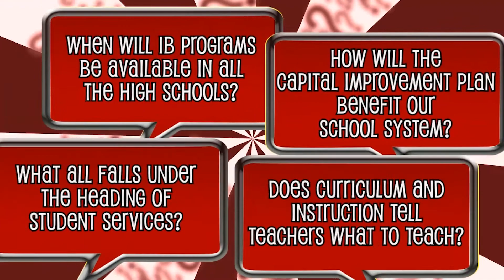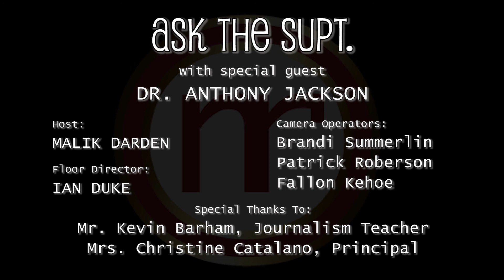Ask the Supt Ep. 1301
"Ask the Supt" is an interview show hosted and filmed by students of Nash-Rocky Mount Public Schools.

Episode 01-1314

Guest:
Dr. Anthony Jackson - Superintendent, Nash-Rocky Mount Public Schools

All students in this episode attend Early College High School

Host:
Malik Darden

Floor Director:
Ian Duke

Camera Operators:
Brandi Summerlin
Patrick Roberson
Fallon Kehoe

Special Thanks To:
Mr. Kevin Barham, Journalism Teacher
Mrs. Christine Catalano, Principal